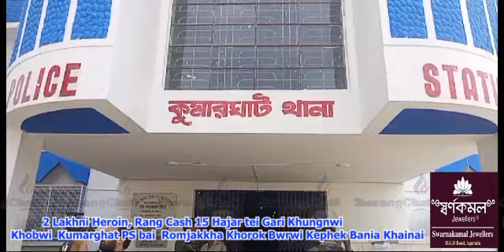Lakh Lakhni Heroin, Mobile, Gari, tei Rang Cash Khobwi Romjakkha 4 Drugs Smugglers?